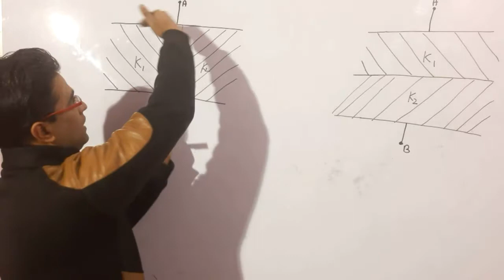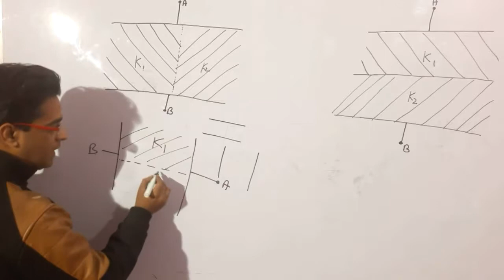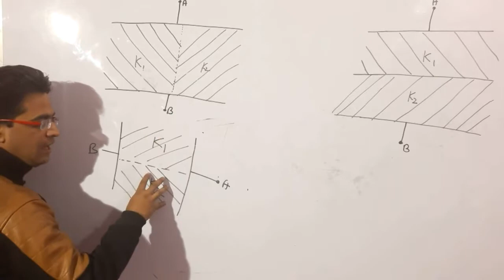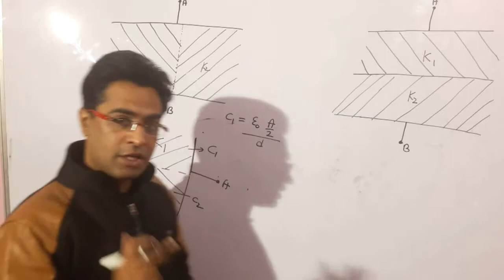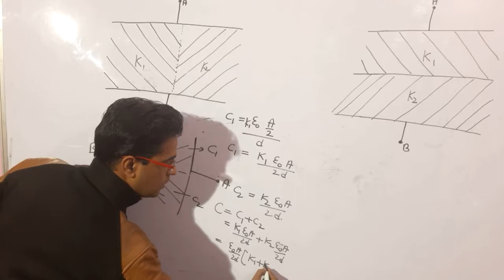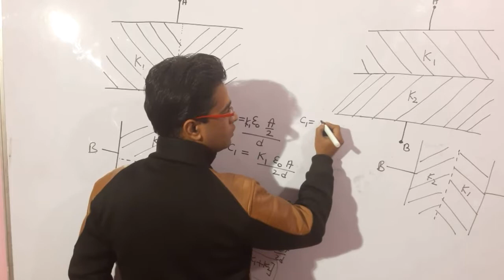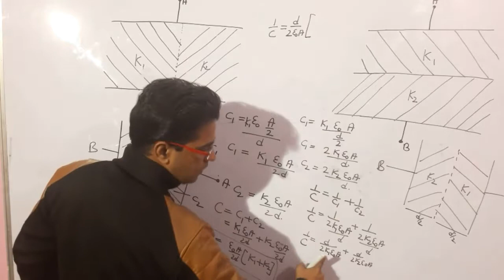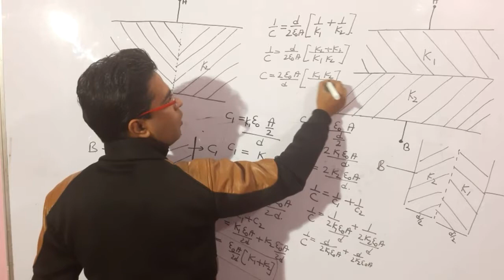tricky numerical easily solve for topic capacitance , class 12 ,unit 1 , Electrostatics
numerical of capacitance easy explanation